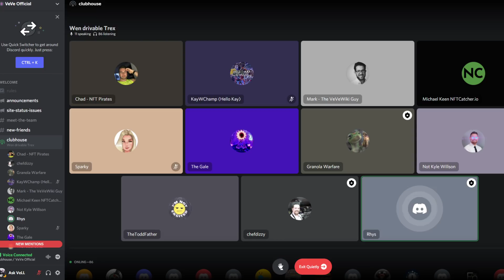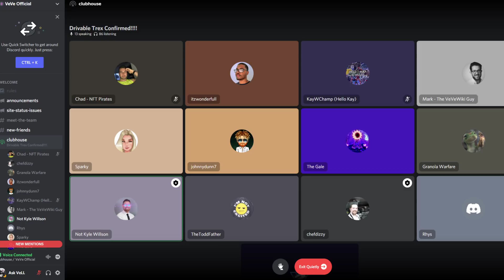VEVE 5/26 CLUBHOUSE RHYS EXPLAINS BUYING LAND IN THE VEVEVERSE! ECOMI / OMI CRYPTO!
5/26 VEVE CLUBHOUSE RHYS EXPLAINS BUYING LAND IN THE VEVEVERSE! ECOMI / OMI CRYPTO! | Cavell Anderson